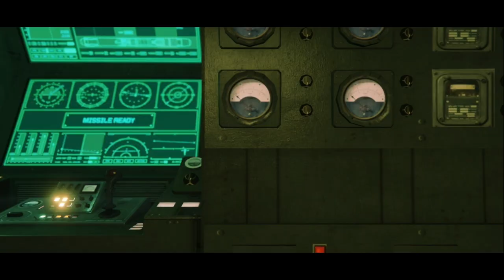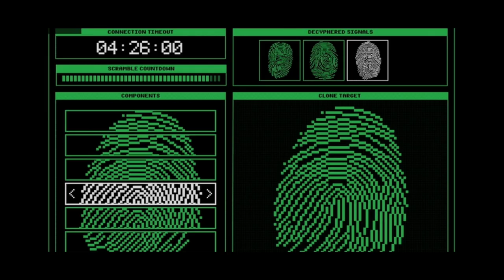The Cayo Perico Heist: The Movie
Made using Rockstar Editor on PS5 and DaVinci Resolve